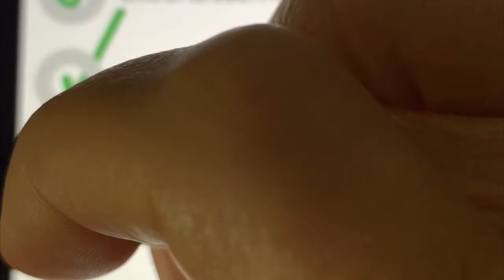Le futur de l’apprentissage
Bande-annoncé pour une présentation au Sommet du Numérique de Montréal.